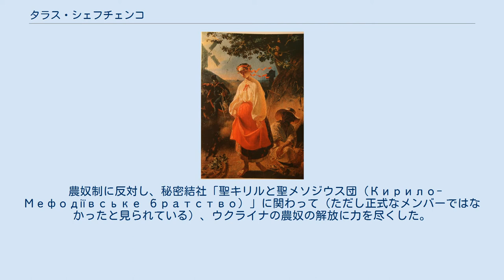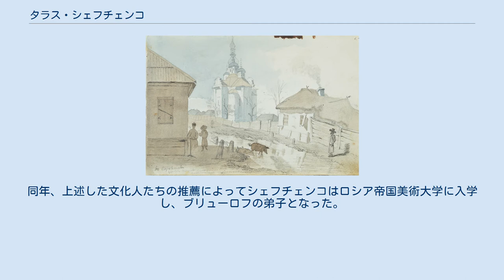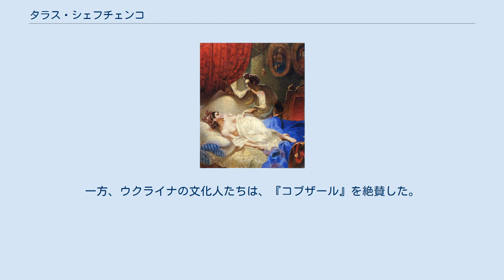タラス・シェフチェンコ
ウクライナ・フリヴニャ紙幣の人物
沿ドニエストル・ルーブル紙幣の人物
タラス・グリゴリエヴィチ・シェフチェンコ、タラス・フルィホーロヴィチ・シェウチェンコ（ウクライナ語: Тара́с Григо́рович Шевче́нко ロシア語: Тарас Григорьевич Шевченко 英語: Taras Hryhorovych Shevchenko、1814年3月9日 - 1861年3月10日）はウクライナの詩人、画家である。
ウクライナ語名は。
近代ウクライナ語文学の始祖と評価されている。
 農奴制に反対し、秘密結社「聖キリルと聖メソジウス団（Кирило-Мефодіївське братство）」に関わって（ただし正式なメンバーではなかったと見られている）、ウクライナの農奴の解放に力を尽くした。
1847年4月5日に同結社に手入れが入った際に、シェフチェンコが書いた皇帝ニコライ1世とその妻アレクサンドラを批判する詩が見つかり逮捕された。
サンクトペテルブルクの刑務所に入れられた後、10年間の流刑生活を送った。
皇帝の命により、流刑の間はペンと筆を持つことを禁止された。
 画家としての才能も優れていて有名である。
ウクライナ国内では人気が高く、首都キエフには彼の名を冠したタラス・シェフチェンコ記念キエフ国立大学がある。
 タラス・シェフチェンコは1814年3月9日、ロシア帝国領ウクライナ、キエフ県モールィンツィ村、農奴の家で生まれた。
幼い頃より輔祭が営んでいた学校で読み書きを習いながら、絵画を独学していた。
11歳の時にシェフチェンコは孤児になり、14歳にヴィリシャーナ村の地主、ドイツ系ロシア貴族パヴェル・エンゲリガルドトの家庭で小使を務めはじめた。
 1829年に地主を伴い、ロシア帝国領リトアニアのヴィリニュスへ移り、1831年以降は帝国の首都ペテルブルクに住むようになった。
地主はシェフチェンコを家庭画家にする予定があったので、シェフチェンコはロシア画家V.シリャイエフの弟子となり、美術を習うこととなった。
この頃から、シェフチェンコは密かに詩を書くようになる。
 シェフチェンコの作品はロシアの画家たちカール・ブリューロフ、イヴァン・ソシェンコ、アレクセイ・ヴェネツィアノフと、詩人たちヴァシリー・ジュコフスキーとイェヴゲン・フレビーンカなどによって高く評価され、1838年にシェフチェンコ自身は彼らの努力によって農奴制から解放された。
同年、上述した文化人たちの推薦によってシェフチェンコはロシア帝国美術大学に入学し、ブリューロフの弟子となった。
 1840年にシェフチェンコは、美術大学に在籍しながら、有名な詩集『コブザール』を著した。
詩集はウクライナ語で書かれていたので、ヴィッサリオン・ベリンスキーをはじめとするロシアの知識人はシェフチェンコを「いなかっぺの言葉」を用いる「いなかっぺの詩人」として鋭く批判した。
一方、ウクライナの文化人たちは、『コブザール』を絶賛した。
都の批判に対しシェフチェンコは、ウクライナ・コサック時代を英雄化する『ハイダマークィ』（1841年）と『ハマリア』（1844年）という二つの物語詩を出版した。
 1843年にシェフチェンコはウクライナに戻り、史学者ムィハーロ・マクスィモーヴィチと作家パンテレイモーン・クリーシュと知り合い、『絵のように美しいウクライナ』という絵画シリーズを作り始めた。
大学に戻ったシェフチェンコは、1844年に反農奴制と反帝国主義を説く『夢』という政治的物語詩を著した。
同じく農奴である役者、ミハイル・シェープキンとも交流があった。